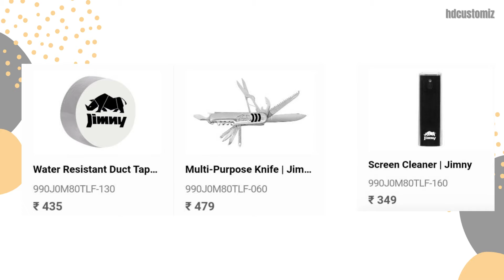jimny 2023 Accessories | Full List with Price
A quick look at official Maruti Suzuki Nexa JIMNY 2023 Accessories with price. it has wide range of accessories to suit ones need and customize the car accordingly.

***Price may vary with respect to time and place.

OUR GEARS
Memory Card

Car Basic Accessories
Micro Fiber Cloth
Washing Shampoo
Floor Mats